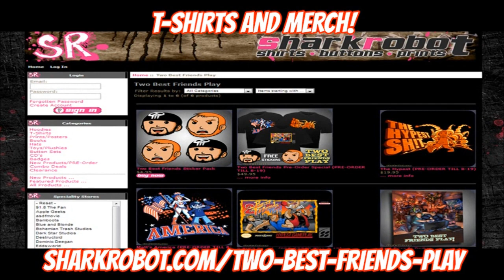Super Best Friends Play Beyond Two Souls (Part 3)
Hurray! Time for some pointless action scenes! EXCITING!